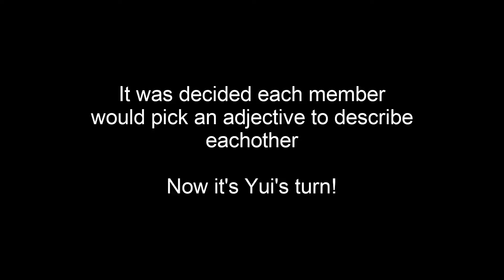MIDNIGHT HOUR | Episode 1 Part 4